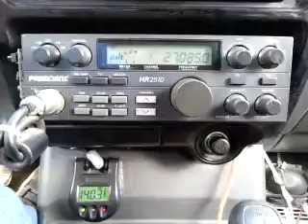07-19-2015 ModSqd 5150CA